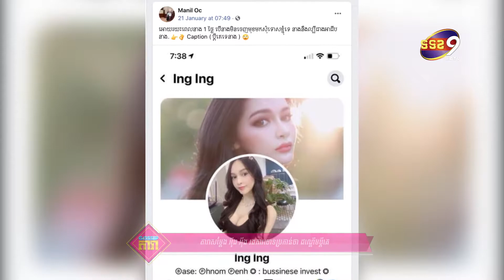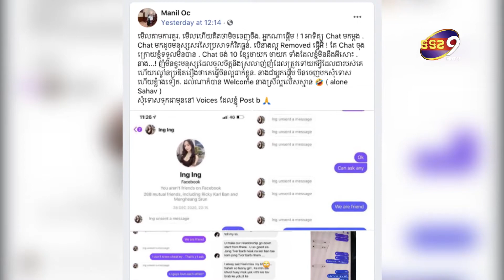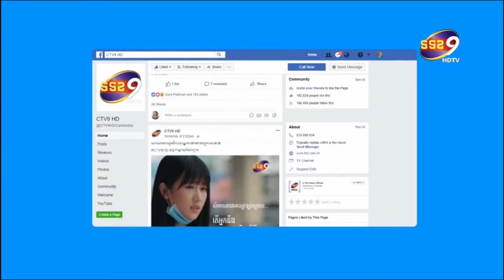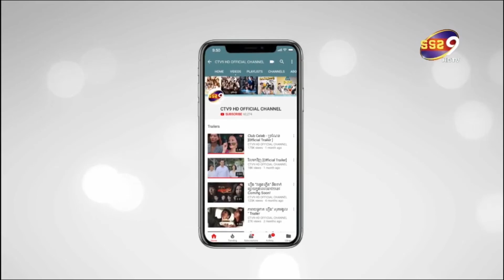តារាសម្ដែង អុីង អុីង រងការចោទប្រកាន់ថា ដណ្ដើមប្ដីគេ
ចាត់ទុកថាជារឿងរ៉ាវដ៏ក្ដៅគគុក  ក្នុងរង្វង់សិល្បៈ និងបណ្ដាញសង្គម ហ្វេសប៊ុគ ក្រោនារីម្នាក់បាន ចោទប្រកាន់មកលើតារាសម្ដែង កញ្ញា អុីង អុីង ថាបានដណ្ដើមប្ដីគេ ។ រឿងរ៉ាវនោះ   គឺកើតឡើងតាំងពីថ្ងៃទី២១ ខែមករាឆ្នាំ២០២១មកម្លេះ ប៉ុន្តែដោយសាតែម្នាក់ៗ គិតថាខ្លួនត្រូវរៀងខ្លួន ធ្វើអោយរឿងរ៉ាវនេះបន្តរហូតមកដល់ឥឡូវ ។ ដោយនារីម្នាក់ ដែលមានគណនីហ្វេសប៊ុគ Manil OC បានសសេរលើគណនីផ្ទាល់ខ្លួនថា   អោយរយះពេលនាង 1 ថ្ងៃ បើនាងមិនចេញមុខមកសុំទោសខ្ញុំទេ នាងនឹងល្បីជាងអាជីបនាង. Caption ( ប្តីគេទេនាង )